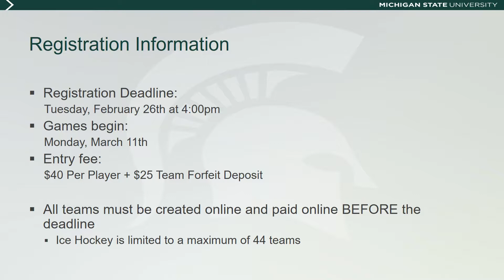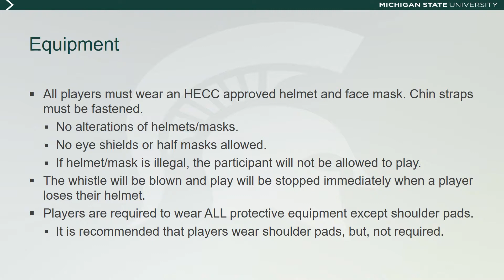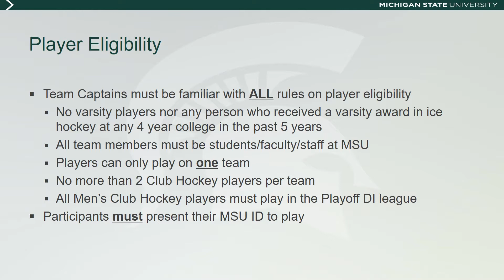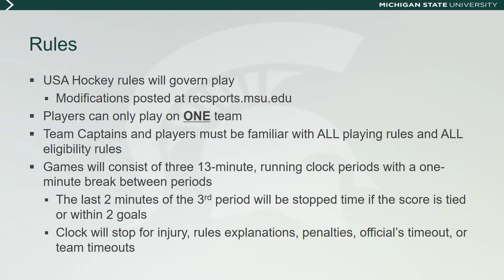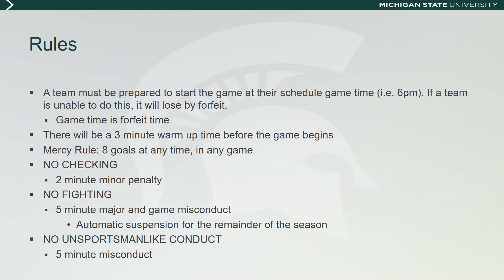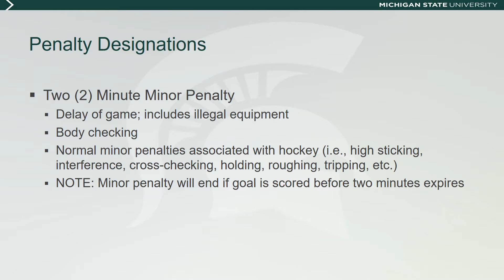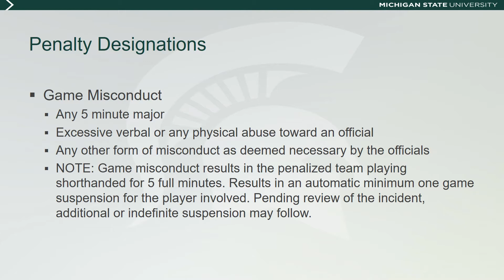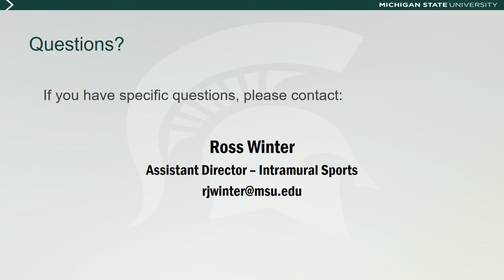Spring 2019 Ice Hockey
Captain's Video